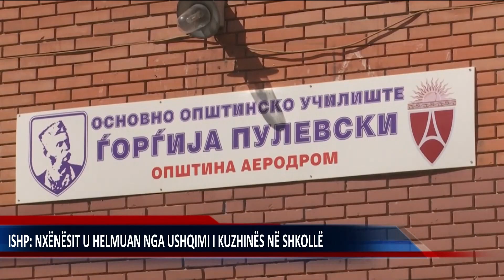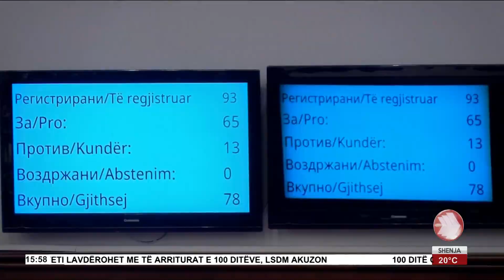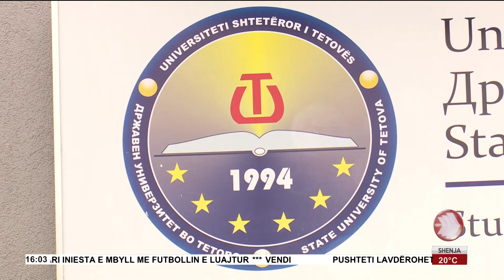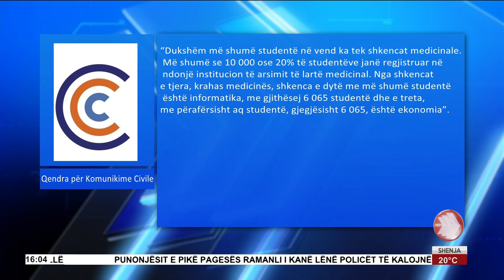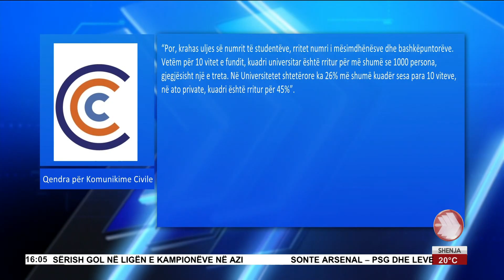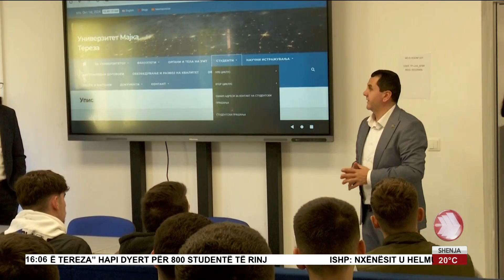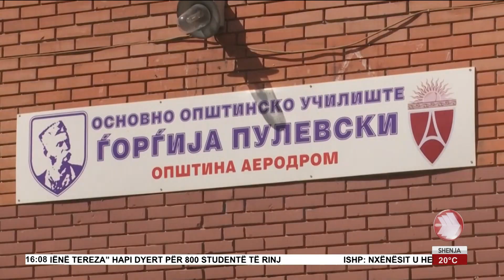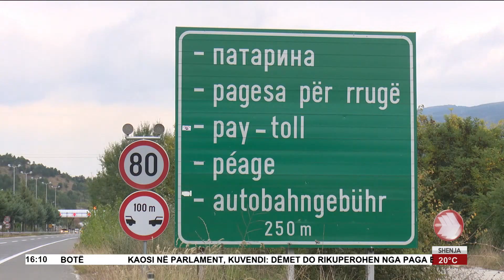EDICIONI I LAJMEVE 01 10 2024